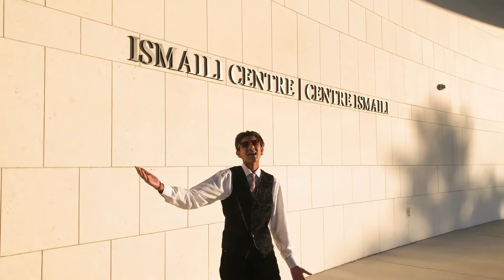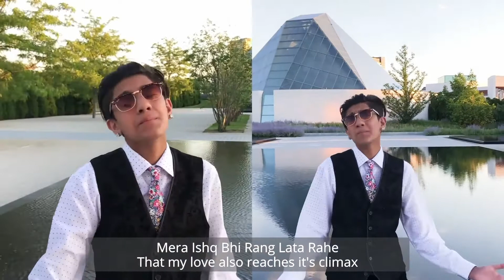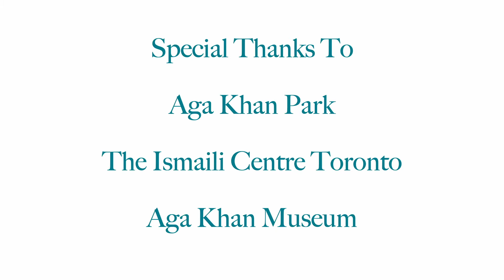Woh Shaam Mujhe Yaad Aaye | Imamat Day Special 2021 | Liam Jadavji | Kamal Taj | Karim Vellani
𝐖𝐨𝐡 𝐒𝐡𝐚𝐚𝐦 𝐌𝐮𝐣𝐡𝐞 𝐘𝐚𝐚𝐝 𝐀𝐚𝐲𝐞
𝐀𝐧 𝐄𝐯𝐞𝐧𝐢𝐧𝐠 𝐓𝐡𝐚𝐭 𝐈 𝐑𝐞𝐦𝐞𝐦𝐛𝐞𝐫

As we commemorate Mawlana Hazar Imam's 64th accession to the Ismaili Imamat here is a popular Geet which has been rendered in many popular versions and has been used to celebrate many occasions as the Jamat/Murids yearn for the love of their Imam bringing back memories of when they last had a visit from our Beloved Hazar Imam.  It is a song which is cherished by many and is dear to their hearts.
Liam has been performing a variety of genres of recitations including Devotional Music, Ginans & Qasidah.  This track is dear to him and was performed with the backdrop of The Aga Khan Museum, Aga Khan Park and Ismaili Centre Toronto.

Devotional Song with Lyrics & English Translation
Vocals: Liam Jadavji
Lyrics: Kamal Taj
Musical Composition: Ali Shahabuddin
Musical Arrangement and Production - Multi-Talented & world renowned musician/artist/director Karim Vellani & Orchestra

All my Music performances are strictly for Entertainment purposes & Fair use No Copyright Infringement Intended the original copyright and Credits are owned by the Music company and original Artists Musicians and singers!!